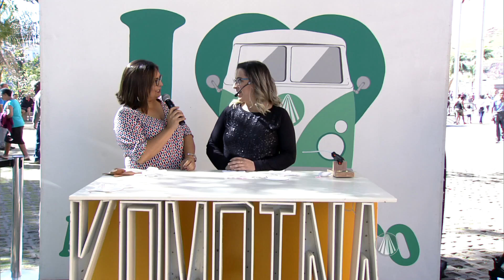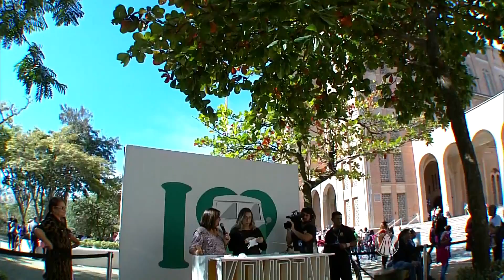Kombina Aprenda a fazer tapete de caneca em feltro com Flávia Miotto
Santa Fé na TV !!

 Flávia Miotto, esteve no programa Kombina da TV Aparecida e ensinou a fazer um lindo tapete para caneca em feltro.